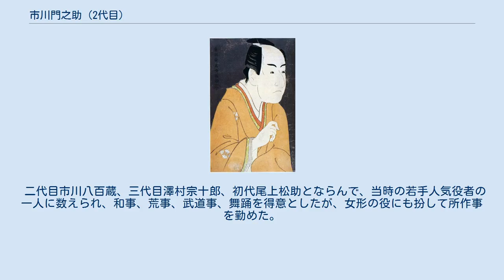市川門之助 (2代目)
二代目市川門之助の伊達与作。
寛政6年（1794年）5月、江戸河原崎座『恋女房染分手綱』より。
東洲斎写楽画。
 二代目 市川門之助（にだいめ いちかわ もんのすけ、寛保3年〈1743年〉 - 寛政6年10月19日〈1794年11月11日〉）とは、江戸時代中期の歌舞伎役者。
俳名は海丸・新車・龍車、屋号は瀧乃屋。
定紋は三升に辨の字、のち三升に門の字、替紋は丸に一の字。
 都八重太夫こと重岡重兵衛の子で江戸王子瀧の川村に生まれる。
幼名は千吉。
宝暦元年（1751年）、大坂で瀧中鶴蔵を名乗って初舞台。
宝暦6年（1756年）江戸に戻る。
宝暦9年11月、二代目瀧中秀松を襲名。
宝暦12年（1762年）に初代市川門之助の養子となり、また四代目市川團十郎の門下に入って市川瓣蔵と改名。
明和7年（1770年）11月、中村座の顔見世『鵺森一陽的』で二代目市川門之助を襲名する。
寛政2年（1790年）、甲州の亀屋与兵衛座にて『仮名手本忠臣蔵』で大当りをとる。
その四年後、病により没す。
享年52。
 二代目市川八百蔵、三代目澤村宗十郎、初代尾上松助とならんで、当時の若手人気役者の一人に数えられ、和事、荒事、武道事、舞踊を得意としたが、女形の役にも扮して所作事を勤めた。
長男に初代市川男女蔵がいる。